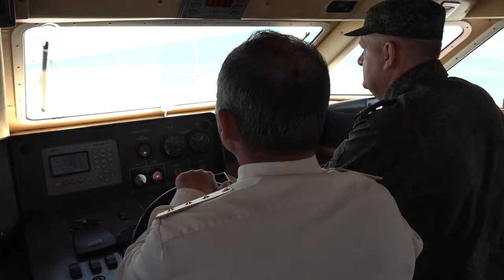Рейд по браконьерам в Дагестане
Браконьерские сети конфискуют, добычу отпускают на волю. В разгаре нерест рыбы, и в регионе еженедельно проходят рейды рыбоохраны.

В ходе очередного дозора в акватории Каспия, вблизи бухты Сулак обнаружено 500 метров браконьерской сети.